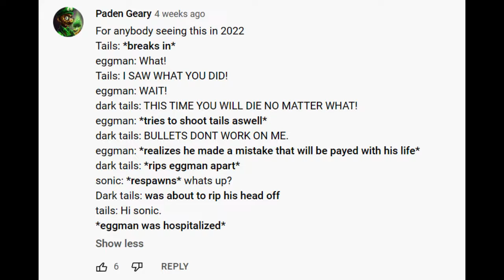Reading the leaked Eggman Eats Sonic part 2 script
Something about the thumbnail, it got toned down little bit to appease the almighty Youtube lords (which will do nothing but still) and it was going to be used in the video but was scarped because of the previous point I brought up.

Edit: made the thumbnail edgy again, was going for a FNATI style of thing with the first edit before I went with mouth to make it like Sonic 2's sprites.